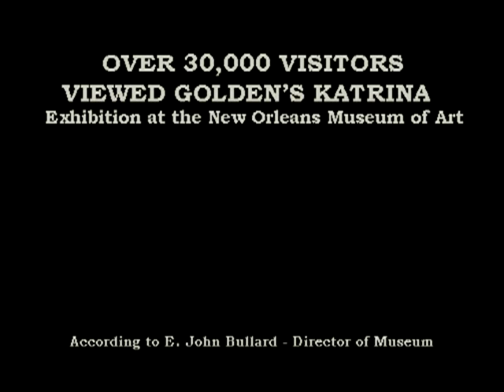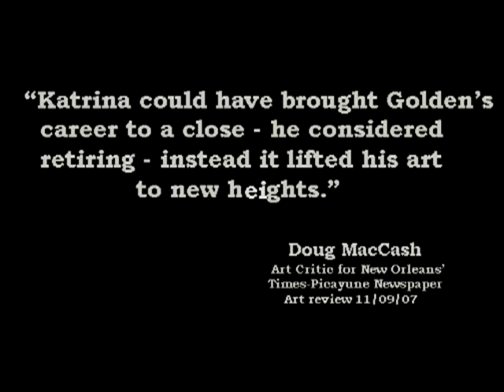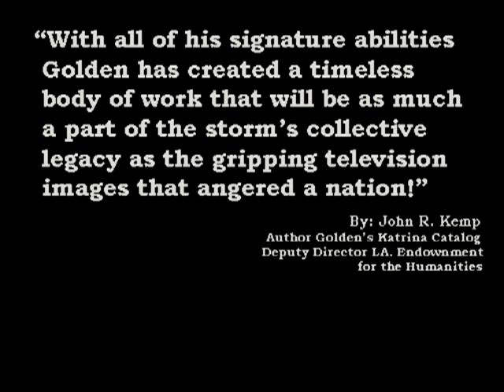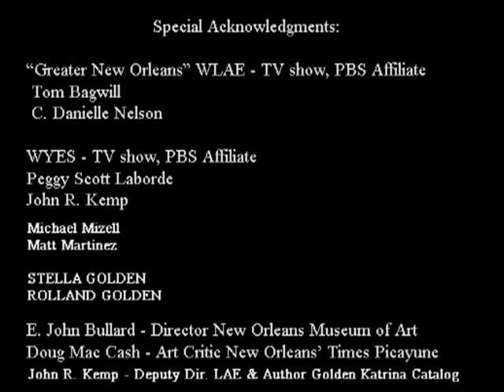Rolland Golden Katrina Exhibition at the New Orleans Museum of Art 2007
Rolland Golden New Orleans Museum of Art Katrina Exhibition 2007